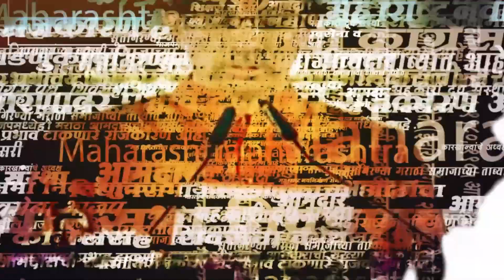kishor Aware Murder Case : किशोर आवारे प्रकरणात नवा ट्विस्ट,आरोपीचं नाव समोर | Maval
kishor Aware#kishor Aware murder case#Maval murder
जनसेवा विकास समितीचे संस्थापक अध्यक्ष किशोर आवारे यांच्या हत्येच्या प्रकरणाला वेगळं वळण लागलं आहे. या प्रकरणात मोठी अपडेट समोर आली आहे. तळेगाव नगरपरिषदेचे माजी नगरसेवक भानू खळदे यांचा मुलगा गौरव खळदे यांनी ही हत्या घडवून आणल्याचं पोलिस तपासात समोर आलं आहे.